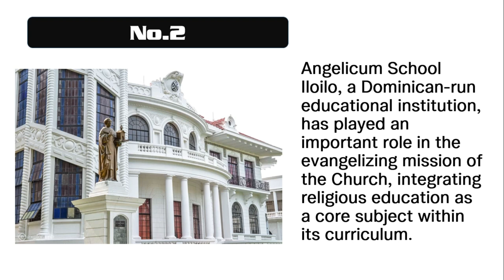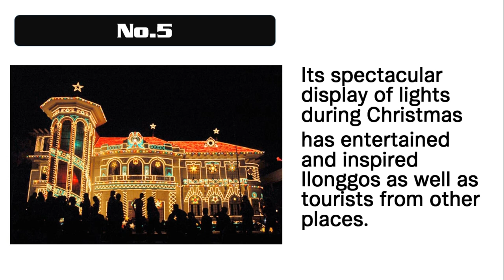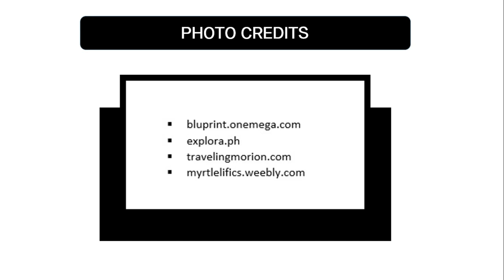7 Reasons Why Angelicum School Iloilo Is a Blessing to Iloilo, the Philippines, and the World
The legacy of Angelicum School Iloilo will live on forever. Enjoy watching!